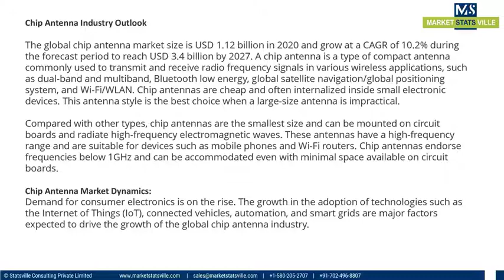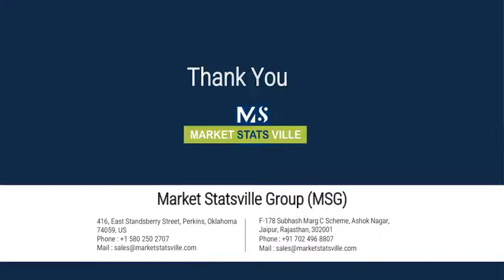Chip Antenna Market to Perceive Substantial Growth during 2030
The chip antenna market report covers a thorough analysis of the market dynamics, business models, segmental/regional analysis, and respective market shares and strategies adopted by the key market players operating globally. It entails an in-depth analysis of the factors influencing the global market and market statistics indicating region-wise and segment-wise market share/growth analysis. The report’s study will outlook one of the most exhaustive market analyses, capturing all the chip antenna industry aspects.

The leading chip antenna manufacturers in the global market include Fractus S.A., Yageo Co., Fractus S.A., Partron Co., Ltd, Mitsubishi Materials Corporation.

 Other chip antenna manufacturers include Johanson Technology, Inc., Vishay Intertechnologie, Inc., Inpaq Technology Co., Ltd, Linx Technologies, Inc., Pulse Electronics, Antenova Ltd, and Taoglas Ltd. These companies are focusing to strengthened their chip antenna offering by investing in the expansion as well as distribution networks around the globe.